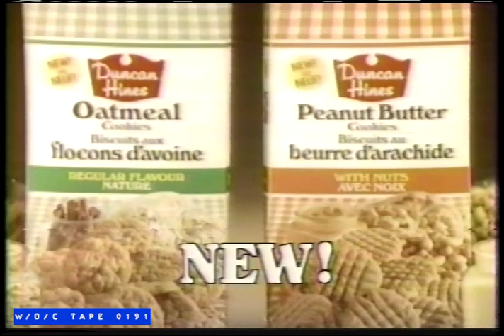Duncan Hines Cookies Commercial - 1985